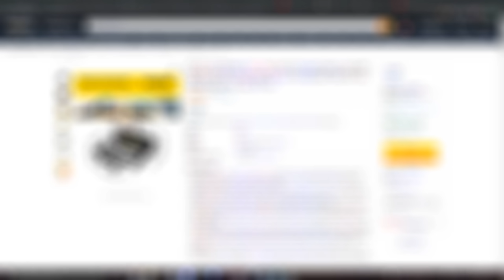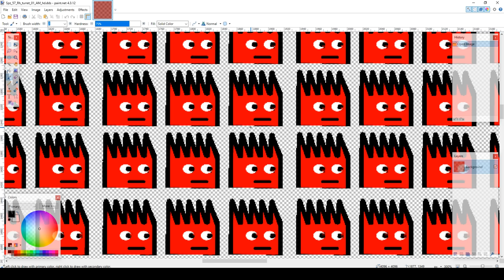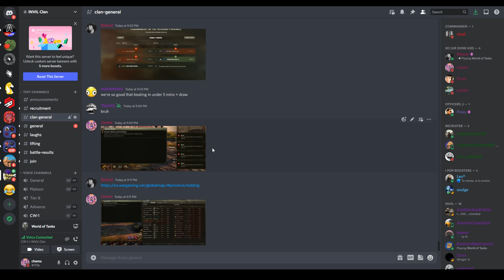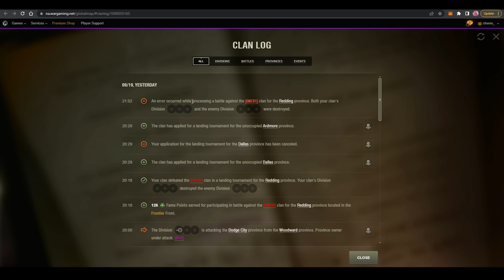average INVIL clan wars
discord link (keeps the link updated and you must go through presentation to be qualified for the INVIL discord)